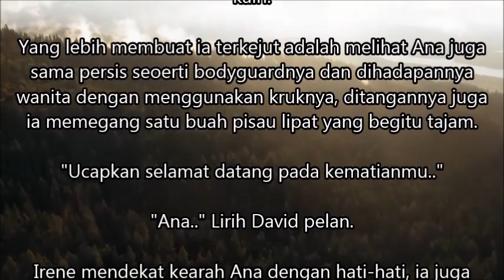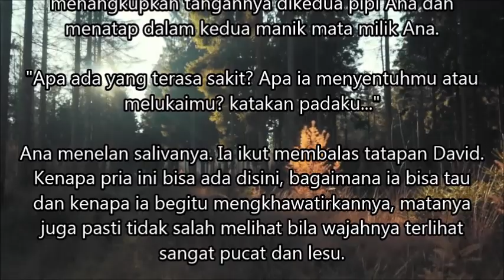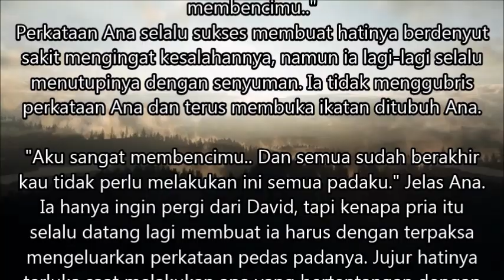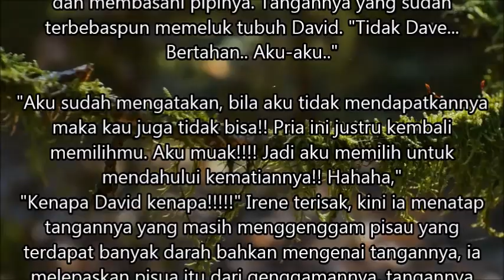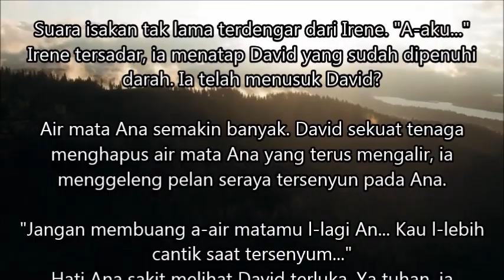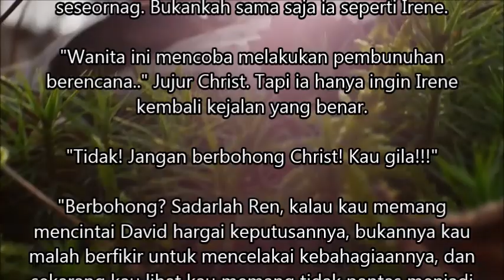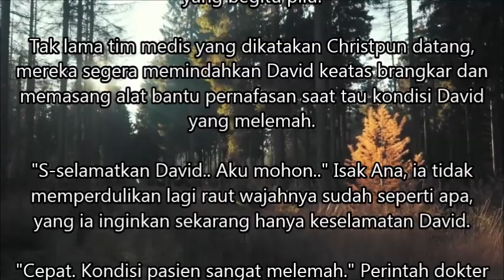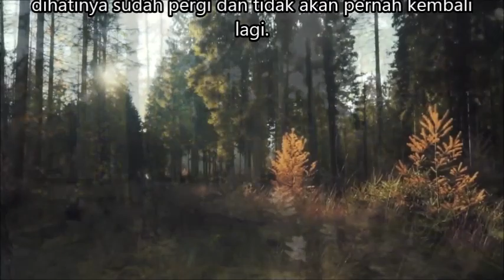Mengejar Cinta Sang Miliarder Episode 79 | Ternyata suamiku seorang milyarder